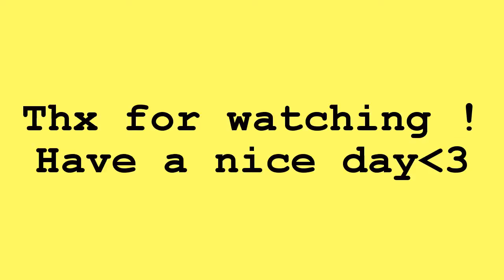Vlog-Art project l 8/10/2016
Sanpchat:@Carmanlee_927
Ask fm :@Sylvia_Cana